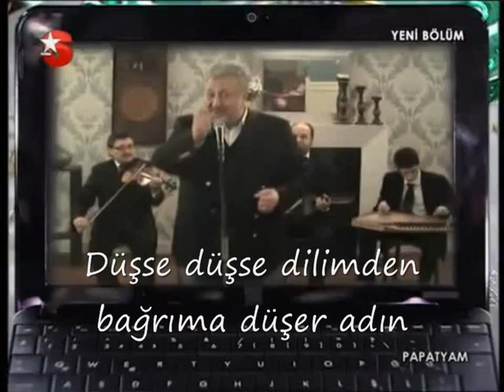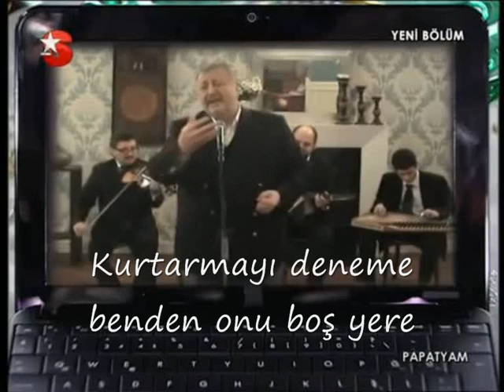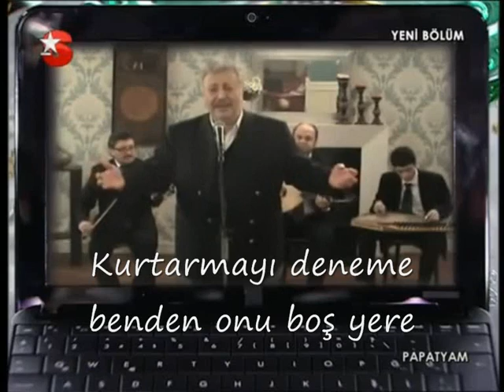Metin akpınar - Cözmek elimde degil gönlümü senden kadın